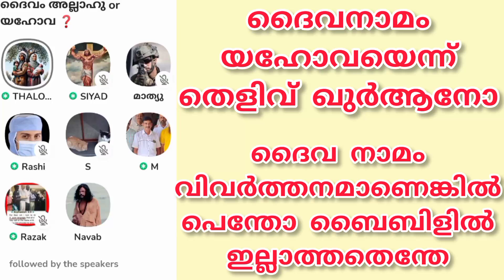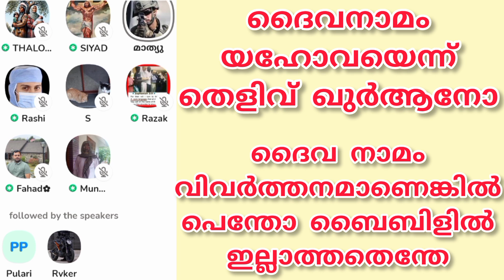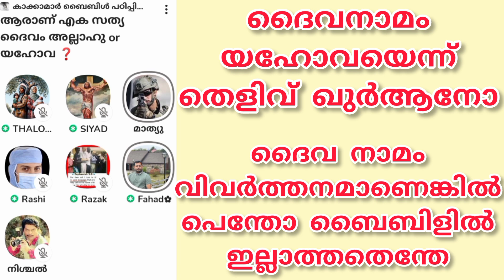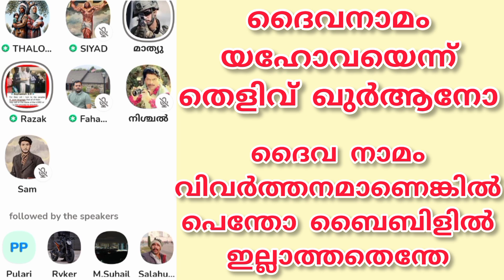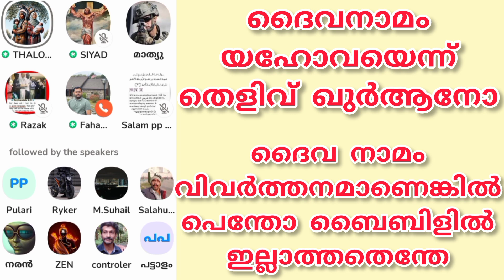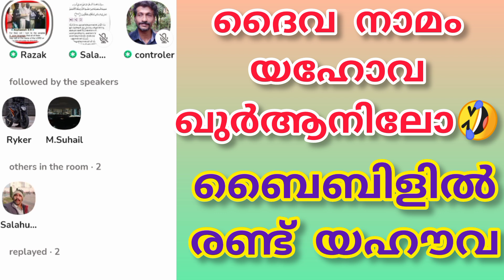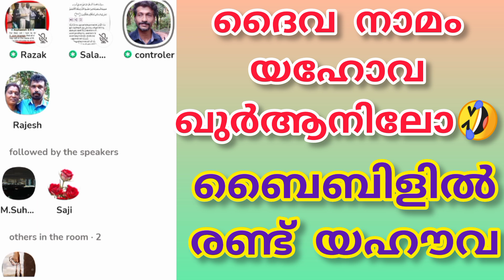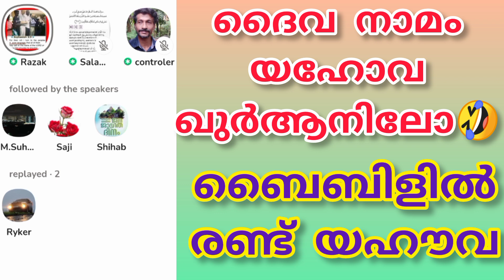യഹോവ: ഖുർആനിൽ തെളിവ് തേടി പാസ്റ്റർമാർ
christianity judaism bible islam clubhouse debate sionisme നിരന്തരമായി ഇസ്ലാമിനെയും പ്രവാചകനെയും അവഹേളിക്കാൻ ഖുർആനെയും ഹദീസിനെയും ദുർവ്യാഖ്യാനിക്കുകയും ഖുർആനിലും ഹദീസിലും ഇല്ലാത്ത വിഷയങ്ങൾ അവയുടെ പേരിൽ ആരോപിക്കുകയും അതിലൂടെ ഇസ്ലാമിനെയും മുസ്ലിംകളെയും നിരന്തരമായി താറടിക്കുകയും ചെയ്യുന്ന തീവ്രവാദി ക്രൈസ്തവരുടെയും നിരീശ്വര വാദികളുടെയും അവഹേളനങ്ങൾ കാരണമാണ് അവരുടെ ആശയങ്ങൾ അവരുടെ തന്നെ ഗ്രന്ഥങ്ങളിൽ നിന്ന് വചനങ്ങൾ ഉദ്ധരിച്ചു കൊണ്ട് സംസാരിക്കേണ്ടി വന്നിട്ടുള്ളത്.

അവരവരുടെ ആശയങ്ങൾ കൃത്യമായി  പ്രചരിപ്പിക്കേണ്ടതിന് പകരം എല്ലാ ജനാധിപത്യ മര്യാദകളും വിട്ട് അവഹേളന വഴി ക്രൈസ്തവ തീവ്രവാദികൾ പ്രായംത്യേകമായും പെന്തക്കോസ്ത് സാക്ഷി അപ്പോളജിസ്റ്റ് പാസ്റ്റർമാർ തന്നെ നേരിട്ട് അവഹേളനം നടത്തുകയും അവ എല്ലാ സാധ്യതകളും ഉപയോഗപ്പെടുത്തി സോഷ്യൽ പ്ലാറ്റ് ഫോമുകളിലൂടെയും പുസ്തകങ്ങളിലൂടെയും പ്രഭാഷണങ്ങളിലൂടെയും മറ്റും പ്രചരിപ്പിച്ചു കൊണ്ടിരിക്കുകയും എന്നാൽ അവരുന്നയിക്കുന്ന ആരോപണങ്ങളുടെ സത്യാവസ്ഥ ചോദിച്ചറിയാനും സംശയങ്ങൾ തീർക്കാനും സംവദിക്കാനും അവർ തെയ്യാറാകാതെ കൂട്ടിലിരുന്ന് ഓരിയിടുന്ന സ്വഭാവ രീതികൾ പിന്തുടർന്ന് യൂട്യൂബ്, ഫെയ്സ്ബുക്ക്, തുടങ്ങിയ മാധ്യമ മാർഗ്ഗങ്ങളിലൂടെ ഹീനമായ അവഹേളന രീതിയിൽ വൃത്തികെട്ട വാക്കുകൾ ഉപയോഗിക്കുന്ന കുത്സിത പ്രവർത്തനം കാരണമാണ് ഇത്തരം വിഷയങ്ങൾ ഞങ്ങൾക്ക് ഇവിടെ പോസ്റ്റ് ചെയ്യേണ്ടി വന്നിട്ടുള്ളത്.

അതിനാൽ ക്രൈസ്തവ സമൂഹത്തിൽ പെട്ട ഒരു വിഭാഗം ബൈബിളിൽ വൈരുദ്ധ്യമുണ്ടെന്നും
അരുതാത്തതും വൃത്തികെട്ടതും  തീവ്രവാദവുമായി ബന്ധപ്പെട്ടതുമായ വിഷയങ്ങൾ ഉണ്ടെന്നും
അത്
ക്രൈസ്തവതയുമായി ബന്ധപ്പെട്ട ഒന്നാം പ്രമാണം ബൈബിളല്ലെന്നും തുറന്നു സമ്മതിക്കേണ്ടി വന്നിട്ടുണ്ട്.

അവരുടെ ഈ അവഹേളനം രീതി അവർ അവസാനിപ്പിക്കുകയും ജനാധിപത്യ രീതിയിലേക്കു അവർ മാറുകയും ചെയ്യുക എന്നതാണ് ലക്ഷ്യം

അവഹേളനം അവസാനിപ്പിച്ചു മാന്യമായ പരസ്പര ചർച്ചയുടെ വഴിയിലേക്കു വരാൻ അവരോട് നിരന്തരമായി ഇസ്ലാമിക വിശ്വാസികളും നല്ലവരായ ചില ക്രൈസ്തവ വിശ്വാസികളും ആവശ്യപ്പെട്ടെങ്കിലും അവരുടെ പൈശാചിക രീതിയിൽ നിന്ന് പിന്മാറാൻ അവർ തെയ്യാറല്ല എന്നതാണ് ഈ മാധ്യമ വഴികൾ ഉപയോഗപ്പെടുത്താനും മുസ്ലിംകൾക്ക് പറയാനുള്ളത് തുറന്നു പറയാനും ഇടയാക്കിയിട്ടുള്ളത്.

അഞ്ചു വർഷത്തിലധികമായി സോഷ്യൽ മീഡിയയിൽ തുടരുന്ന അവഹേളനം പരിസമാപ്തിയിസെത്തുന്നത് വരെ ഇനി പോരാട്ടത്തിന്റെ നാളുകളാണ്

ക്ഷമിക്കണം!
ഞങ്ങൾ തുടങ്ങിയതല്ല
ഞങ്ങൾ ഈ വഴിയിലേക്ക് ഇറക്കിയതാണ്
ഒന്നാമതായി
മർക്കസുൽ ബിശാറ മഞ്ചേരി ആസ്ഥാനമായി ഖുർആനിലെ വചനങ്ങൾ ദുർവ്യാഖ്യാനിച്ച് പുസ്തകങ്ങൾ പ്രസിദ്ധീകരിച്ചു മുസ്ലിംകൾക്കിടയിൽ വിതരണം ചെയ്തു.
പിന്നീട് മുസ്ലിംകൾക്ക് മറുപടി പറയേണ്ടതായി വരികയും
അതേ വിഷയങ്ങൾ വീണ്ടും വീണ്ടും ഉന്നയിച്ച് മുസ്ലികൾക്കിടയിൽ സംശയങ്ങൾ സൃഷ്ടിക്കാനും മത പരിവർത്തനം നടത്താനും ദുർവ്യാഖ്യാനം നിമിത്തമായിട്ടുണ്ട്.
അതിനാൽ പരസ്പര സാഹോദര്യത്തിലും സൗഹാർദ്ധത്തിലും അധിഷ്ടിതമായ ചർച്ചകളിലേക്ക് വരണമെന്ന് പ്രത്യാശിക്കുന്നു